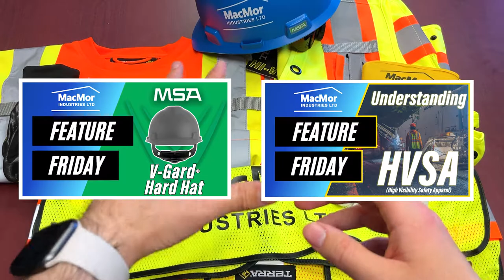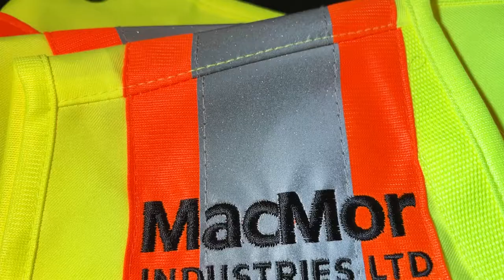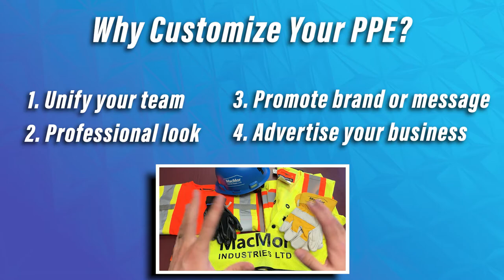Why You Should Custom Logo Your Workplace Safety Gear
In this week's Feature Friday we discuss customizing personal protective equipment and clothing to create a standout look for you and your crew on the job site. We discuss the different methods we use to add your logo to gear and the value-added logoed gear provides.

Keep an eye on the blog for up to date safety standards, product deep dives, and safety FAQs

MacMor Industries is Manitoba and Saskatchewan's Industrial, Safety and Rigging specialists.